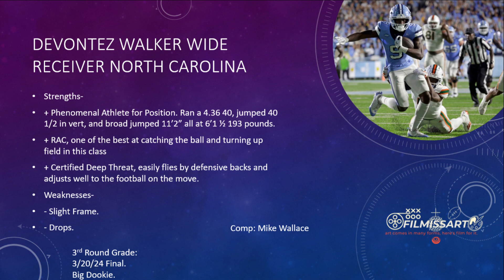WALK IT TO EM' | Devontez Walker All-22 Film Evaluation | 2024 NFL Draft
Devontez Walker went through quite the ordeal this past season. The NCAA ruled him ineligible this season due to transferring twice, even though he didn't play a down at his first university due to COVID. When he finally got reinstated, he made a the most of his 8 games, totaling nearly 700 yards on just 41 catches. Walker is a talented player and should be a Day 2 two pick in the 2024 NFL Draft.